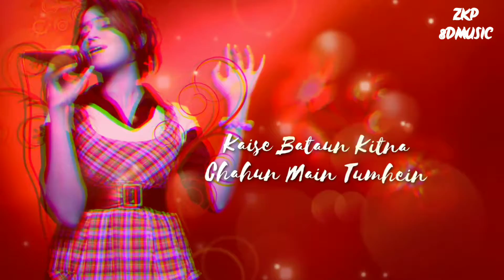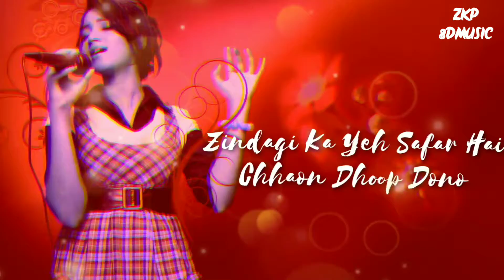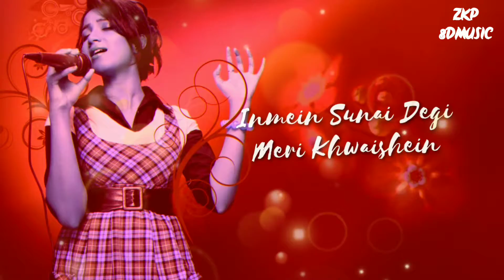Suna Hai | Female Version (LYRICS) Sanak | Shreya Ghoshal | Vidyut J | Rukmini M | Rashmi V | Jeet G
please Headphones 🎧 Use🤯🤯

Mera Second Channel link 🖇️
jagarnath vhai Gaming👇👇

Song: Suna Hai (Female Version)
Composer: Jeet Gannguli
Singer: Shreya Ghoshal
Lyricist: Rashmi Virag
Arrangers / Programmers: Aditya Dev
Videos editor : - zkp8Dmusic

Song: Suna Hai lyrics
Suna Hai Tere Dil Pe Mera
Kahin Na Kahin Naam Likha Hai
Dekho Na Meri Aankhon Mein Tum
Chhipa Hai Mera Khwab Chhipa Hai

Kaise Bataun Kitna
Chahun Main Tumhein

Leja Zaroorat Ho Toh
Meri Dhadkanein
Inmein Sunai Degi
Meri Khwaishein

Rehte Hai Na
Yeh Humesha Rang Roop Dono
Zindagi Ka Yeh Safar Hai
Chhaon Dhoop Dono

In Hawaon Mein Rahegi
Teri Meri Khushboo
Tere Pichhe Main Chalunga
Jahan Jayega Tu

Suna Hai Teri Taqdeeron Mein
Tumhara Mera Mel Likha Hai
Jo Aisa Ho Toh Kya Darna Phir
Dekhein Toh Zara Kya Hota Hai

Mar Jaane Se Pehle Main
Jee Loon Tumhein

Meri Dhadkanein
Inmein Sunai Degi
Meri Khwaishein

New_Song_2021
Heartbreak Mashup
Regret Mashup
Feelings Mashup
Heartless Mashup
Dj_Remix Song
Chillout Mashup
Best Off_Mood_Song
Broken Dreams_Mashup
Heart Touching_Mashup
Chillout Song
Broken_Promises Mashup
Hindi Mashup
Hit Mashup
best Mood Off Mashup
new mood off song

1.) Like This Video If You Like it. 👍👍👍

 Please 🙏   ᴅᴏɴ'ᴛ ғᴏʀɢᴇᴛ ᴛᴏ ʟɪᴋᴇ,ᴄᴏᴍᴍᴇɴᴛ sʜᴀʀᴇ & sᴜʙsᴄʀɪʙᴇ bell icon...🔔🔔🔔